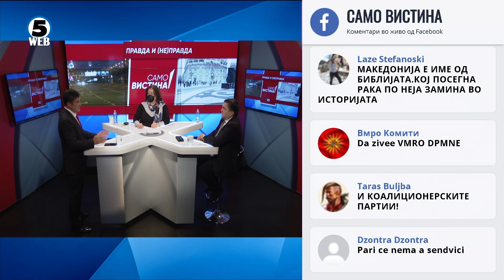Александар Пандов и Љупчо Зиков „Само Вистина“ 13.4.2021 1 дел